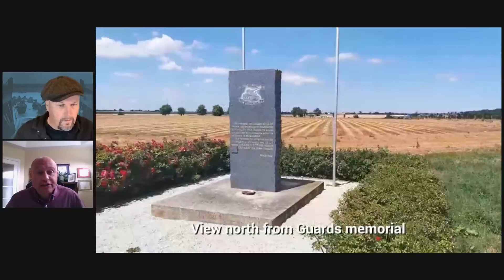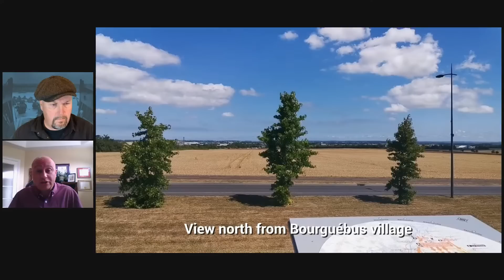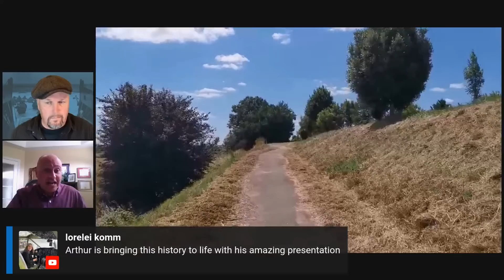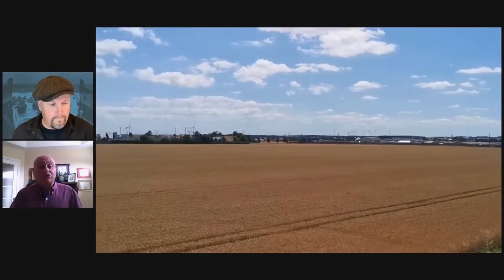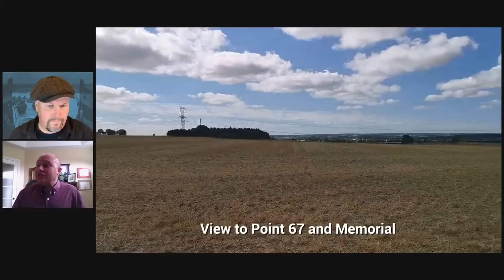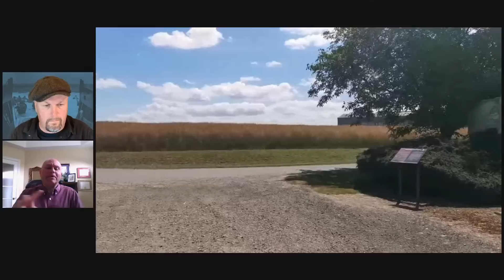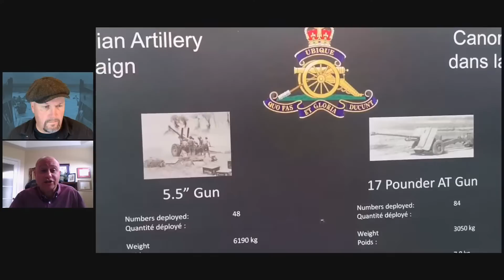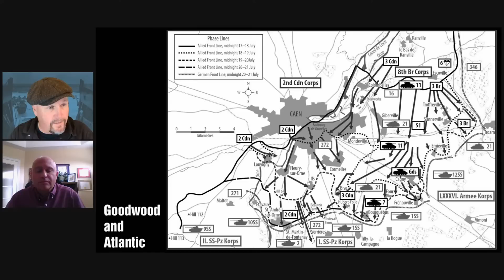Bloody Verrières - The I. SS-Panzerkorps defence of the Verrières-Bourguébus Ridges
South of Caen, the Verrières and Bourguebus ridges were key stepping stones for the British Second Army in late July 1944 - taking them was crucial if it was to be successful in its attempt to break out of the Normandy bridgehead. To capture this vital ground, Allied forces would have to defeat arguably the strongest German armored formation in Normandy: the I. SS-Panzerkorps "Leibstandarte." The resulting battles of late July and early August 1944 saw powerful German defensive counterattacks south of Caen inflict tremendous casualties, regain lost ground and at times defeat Anglo-Canadian operations in detail.

Viewed by the German leadership as militarily critical, the majority of its armored assets were deployed to dominate this excellent tank country east of the Orne river. These defeats and the experience of meeting an enemy with near-equal resources exposed a flawed Anglo-Canadian offensive tactical doctrine that was overly dependent on the supremacy of its artillery forces. Furthermore, weaknesses in Allied tank technology inhibited their armored forces from fighting a decisive armored battle, forcing Anglo-Canadian infantry and artillery forces to further rely on First World War "Bite and Hold" tactics, massively supported by artillery. Confronted with the full force of the Panzerwaffe, Anglo-Canadian doctrine at times floundered. In response, the Royal Artillery and Royal Canadian Artillery units pummeled the German tankers and grenadiers, but despite their best efforts, ground could not be captured by concentrated artillery fire alone.

Our guest today is Arthur W. Gullachsen, an Associate Professor in the Royal Military College of Canada’s History Department where he currently teaches military history. The author of An Army of Never-Ending strength: The Reinforcement of the Canadian Army 1944–1945, he is also a regular contributor to the Canadian Military History Journal and has authored chapters to the US Army University Press’s Large Scale Combat Operations book series.

Bloody Verrieres: the I. SS-Panzerkorps' Defence of the Verrieres-Bourguebus Ridges: Volume I: Operations Goodwood and Atlantic by Arthur W. Gullachsen